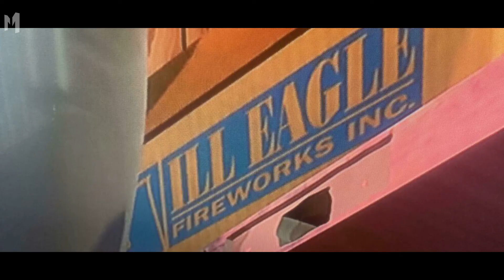16 Sneaky Details Hidden In Your Favorite ’90s Movies That You Haven’t Spotted Until Now - Part 1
16 Sneaky Details Hidden In Your Favorite ’90s Movies That You Haven’t Spotted Until Now - Part 1

Ah, the 1990s. An unforgettable decade that saw some great music, TV shows and movies released that changed our lives forever. Who can forget classics such as Home Alone, The Matrix and Jurassic Park? And though most of us love those films, did you know there are some extraordinary hidden details in them? Yes, there’s a lot more than meets the eye to these fan-favorites.